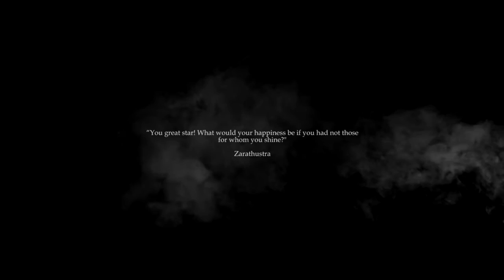TERSIVEL - Satyrs Wine Part II [OFFICIAL VIDEO]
Tersivel "Satyrs Wine Part II"

This video and song think deeply about the vicious circle of depression and self-doubt. How difficult it gets inside you, how vile can be the voices you hear and how alone you feel sometimes that you can't even trust yourself.
This is our artistic way to put some of what we are as individuals and as a band out there.

If you enjoy our work, please consider supporting us by buying it and/or sharing it with others! It helps us a lot in the creation of future albums.

SATYRS WINE PART II (lyrics)

Some may uphold, this man is gone,
so lost in thought
I see my state like an inner talk
Among the gods

Will you betray my trust?
I know you will
But if you hold my dimming light,
I'll let you in

Heal my sense, my everlasting sight
Breathe with me as the morning falls
Do not let me go, stay with me
Do not let me go unseen

My air shall be yours to breathe
Hold my will, hold my fragile time

You hope, in time, control will come
It never does
For breaking through
Embrace your dark and walk the mile

Recorded, mixed and mastered by Lian Gerbino at WHITE DOOR Studio during December 2018.
Artwork by Lian Gerbino.